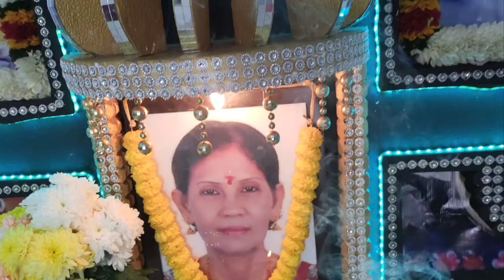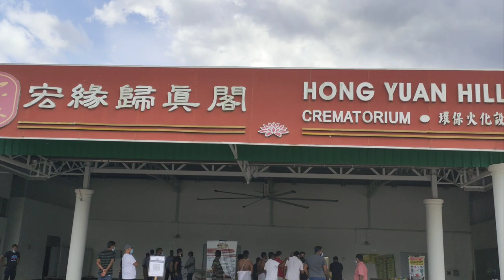Ban Madee a/p Muthu Raman Funeral, 8th December 2020